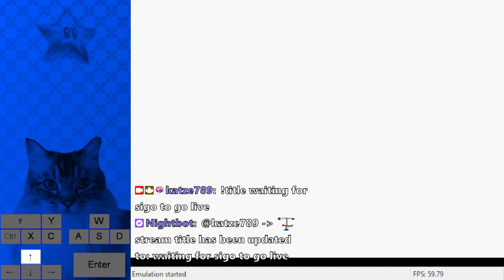sm64 bingo in 4:59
Didn't play that good, but that seed was insane.